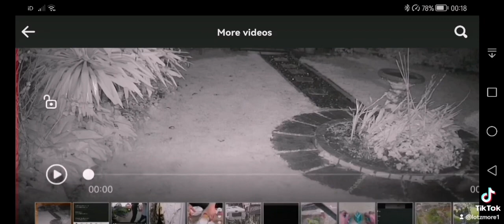last night's little angle ghost visitor!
last night's little visitor recorded home cctv down by the summerhouse, it wasn't messing around.